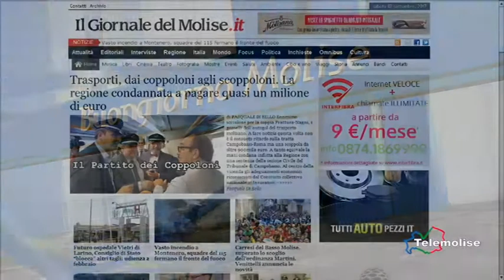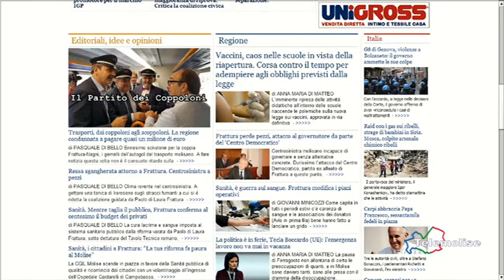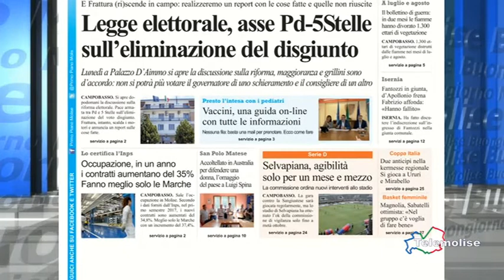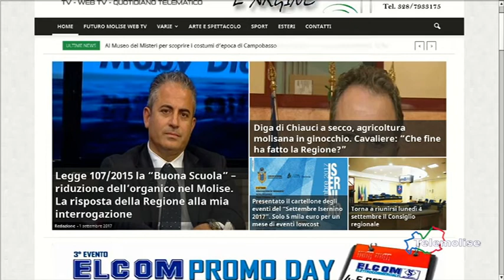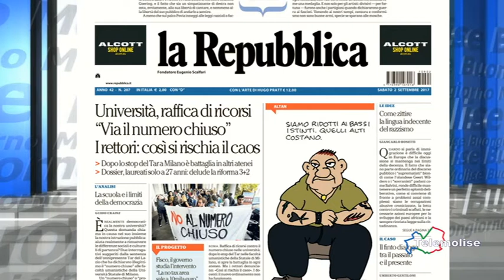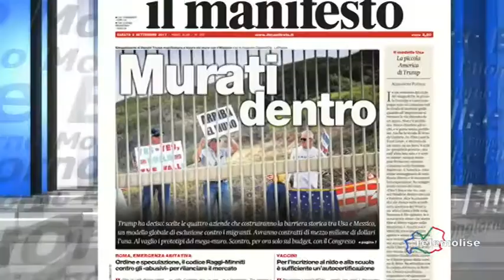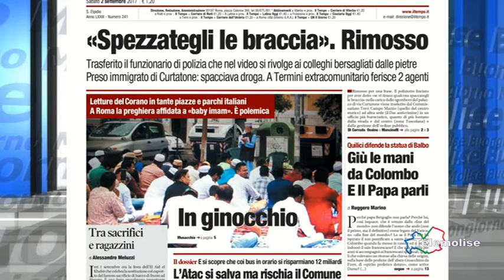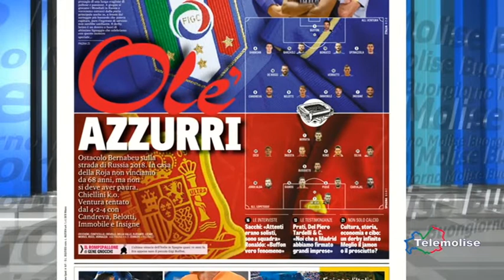Rassegna Stampa - Telemolise 02/09/2017